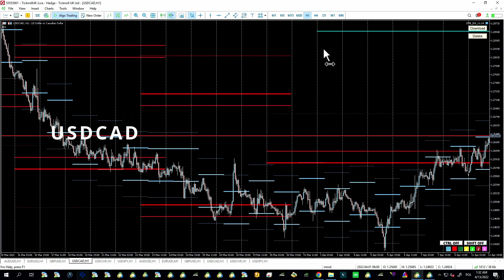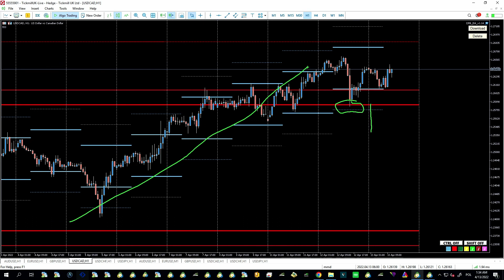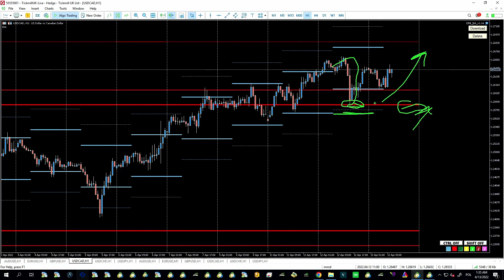Rynki na poziomie - USDCAD - 2022-04-13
Analiza pary walutowej USDCAD w oparciu o dane dostarczone przez DeepMarketLevel.com

Poziomy „Deep Market Level” to istotne dla rynku poziomy cenowe, wynikające z przepływów finansowych, analizowania i modelowania dużych zbiorów danych oraz analiz statystycznych prowadzonych z wykorzystaniem sztucznej inteligencji.